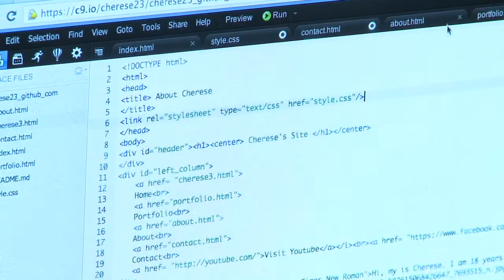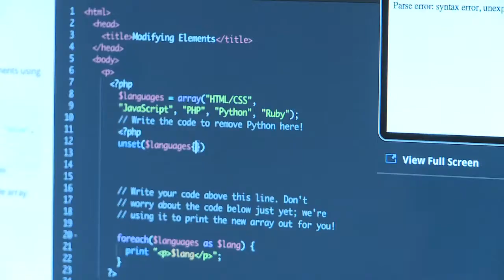Youth Learn Video Game and Web Design at IIT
CHA Youth are taking part in the Freelance Coder Camp at IIT this summer and learning the ins and outs of video game and web design. The camp empowers youth by encouraging creativity and independence in a collegiate environment.